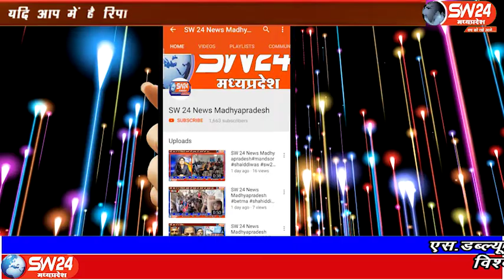Bagli | SW 24 News Madhyapradesh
बुधवार एकादशी के अवसर पर बागली के नगर चापड़ा की पाटीदार धर्मशाला में श्री श्याम खाटू भक्तों ने एक भव्य कीर्तन का आयोजन किया जिसमें नगर सहित आसपास के हजारों श्रद्धालु शामिल हुए बागली से संवाददाता की रिर्पोट